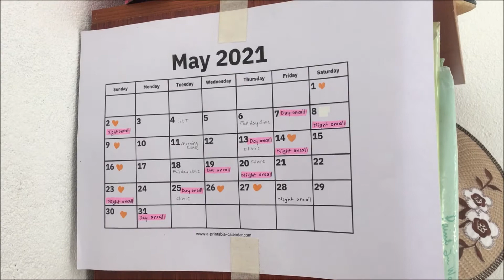Few Weeks in my life..